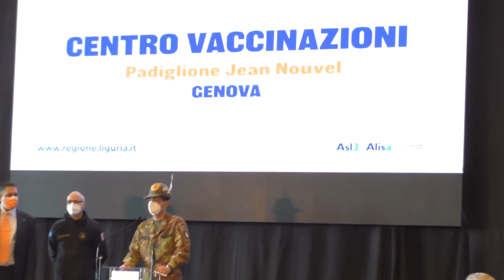PIANO VACCINALE, ROSSETTI (PD) DENUNCIA LA SITUAZIONE